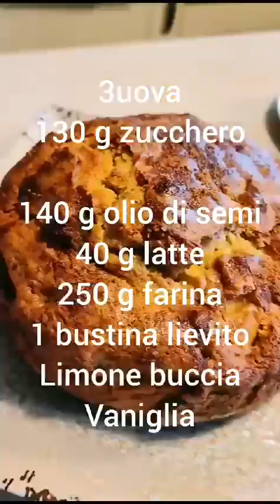4 dolci con 2 ingredienti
1 rotolo di pasta fillo
1 kg di mele
e 4 dolci sono pronti portare in tavola

Per la torta classica di mele:
3 uova
130 g zucchero
buccia di limone
vaniglia
140 g di olio di semi
40 g latte
250 g farina
1 bustina di lievito per dolci